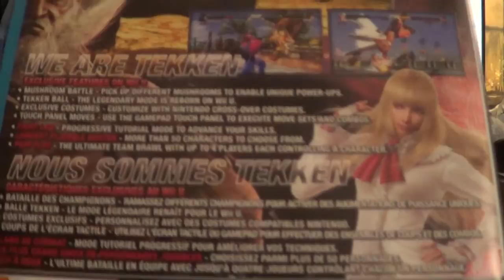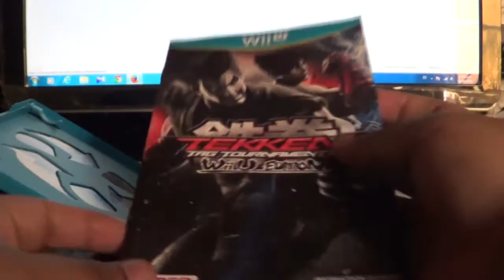Unboxing Tekken Tag Tournament 2 Español Wii U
Hola Amigos de Youtube , aca les traigo un nuevo Unboxing Wii Party U, para Wii U, a cual incluye un mando, wii remote plus,